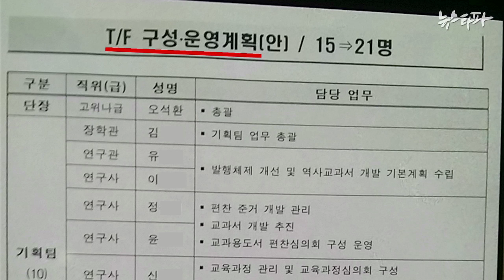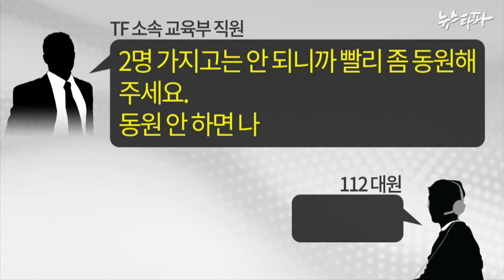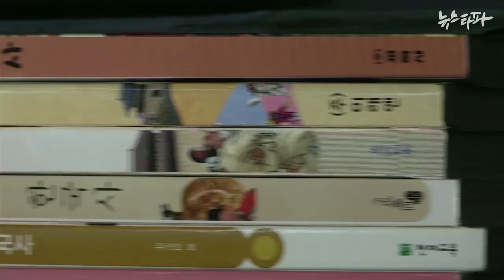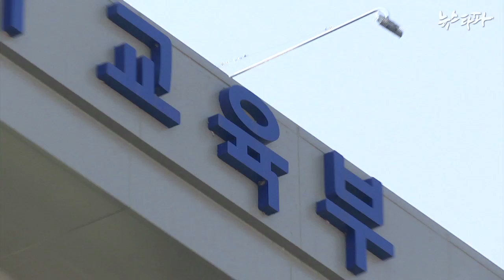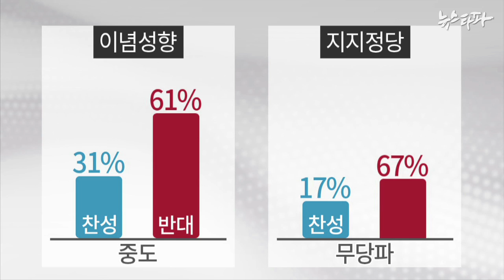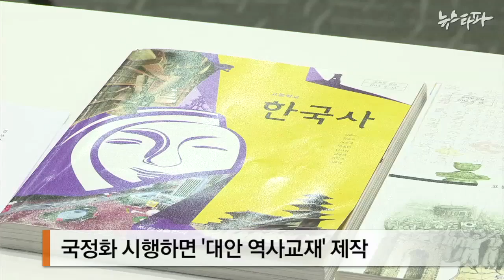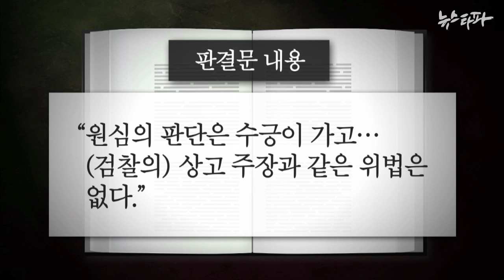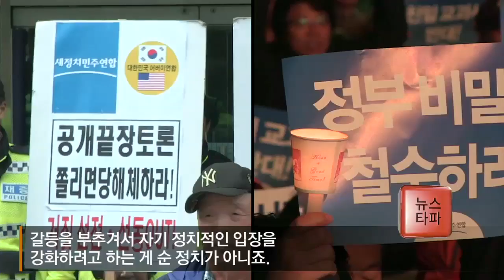뉴스타파 - 귀도 눈도 닫았다...국정화 역주행(2015.10.29)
1.드러나선 안됐던 비밀TF팀...꼼수와 편법 투성이
2.비밀TF '끌고' 여당·보수단체 '밀고'...국정화 총공세
3.말 바꾼 대통령, 여론엔 나 몰라라
4.조작과 싸운 1024일...유우성 씨 간첩혐의 무죄 확정